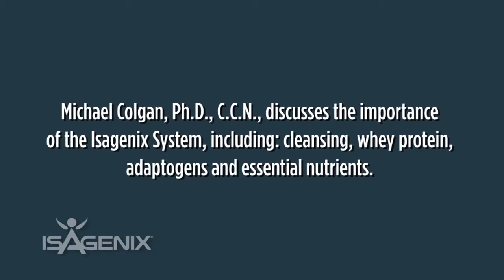Dr Michael Colgan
Videos of Dr. Michael Colgan in lectures or presenting short pieces on health, longevity, nutrition and exercise.